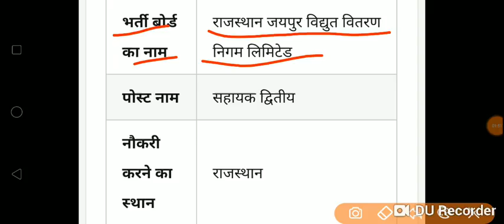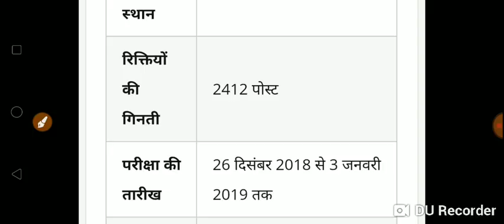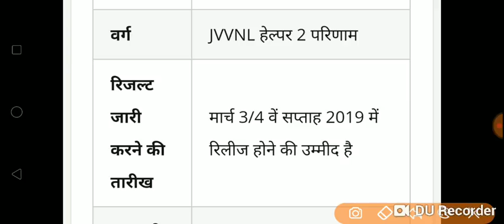JVVNL भर्ती परीक्षा परिणाम 2019 || helper 2